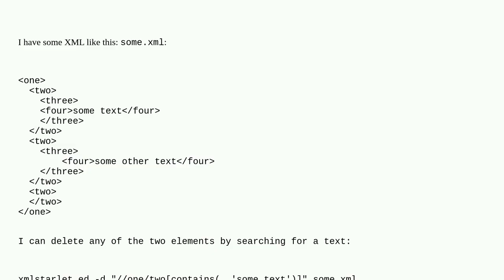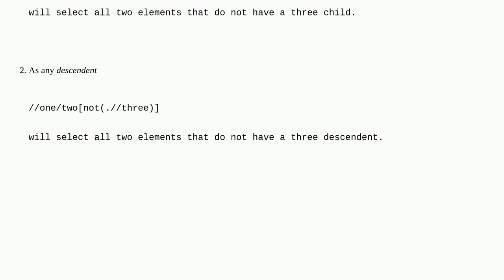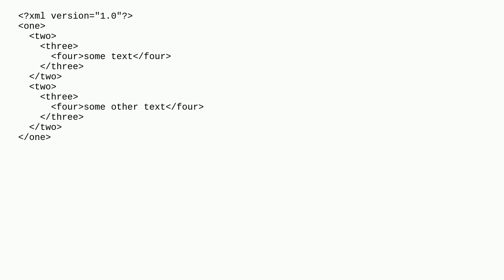XPath to select parent element if child element is missing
A special thanks goes out to the community

  xpath xmlstarlet bash xml